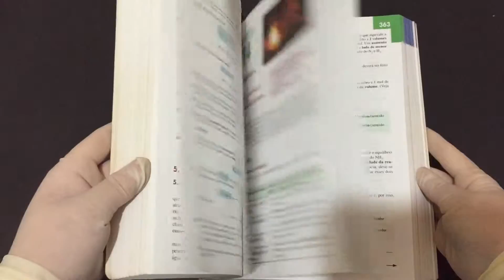Compre Agora: Volume Único Fundamentos da Química